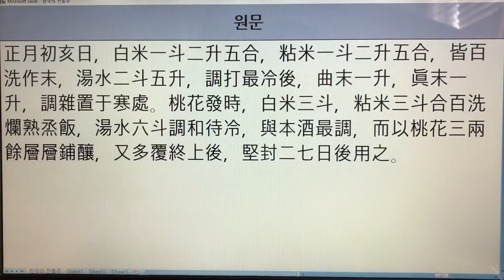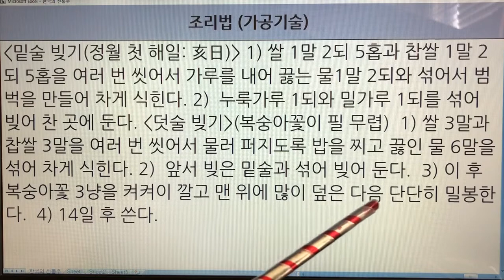한국 전통주(Korean Alcoholic Drinks) 20. 도화주 - 주찬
1. 전통술 커버이미지 : Korea Traditional liquor로 표시함.
  2. 이미 묶음 영상으로 올렸던 전통술 제목에는 Korea Traditional Sake로 표기함.
  3. 이번에 올리는 각각의 전통술에 대해서는 Korean Alcoholic Drinks로 표기합니다. 범위가 더 넓은 의미로 한국 알콜음료로 적용했습니다.

- 7인치 이상의 태블릿, 노트북, PC 모니터에서 시청하시길 추천드립니다.